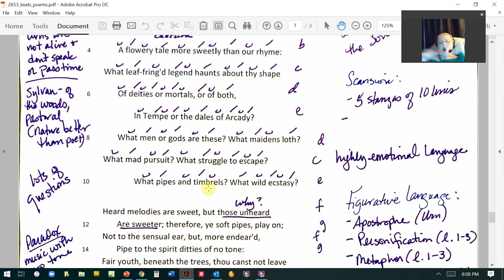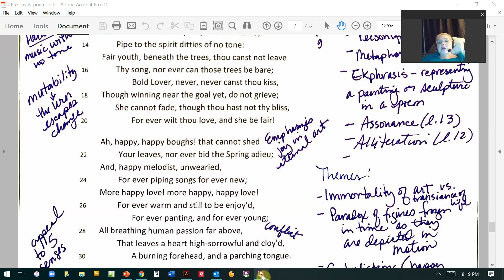ENG 2653 Keats Lecture "Ode on a Grecian Urn"